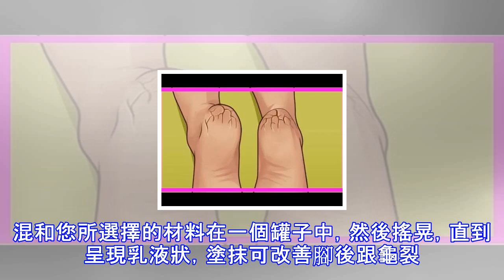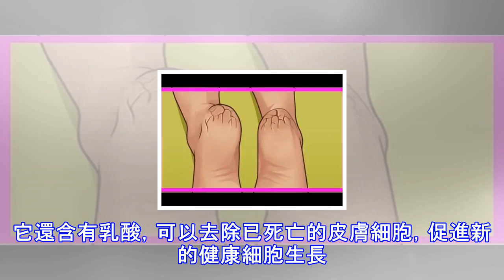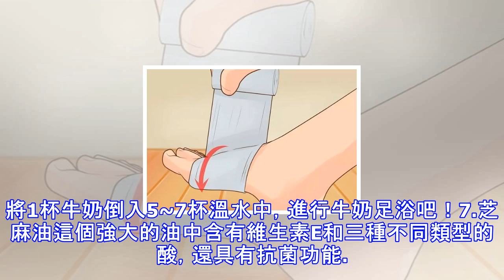愛穿涼拖鞋，「腳後跟乾燥」可不能乾！教你8招擺脫阿嬤腳！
愛穿涼拖鞋，「腳後跟乾燥」可不能乾！教你8招擺脫阿嬤腳！一雙乾燥發癢的腳讓你很困擾？你腳上的皮膚是否發紅、粗糙，呈薄片狀，易剝落？你的腳後跟皮膚裂開？這些是腳太乾燥常見的症狀。不幸的是，很多人都有這樣的困擾，因為與身體的其它部分相較，腳上的皮膚沒有油腺，相反地，汗腺是唯一的水分來源。有時，這些汗腺不足以保持雙腳滋潤。腳部乾燥常見的原因是使用不夠保濕的肥皂、天氣寒冷、濕度低、陽光曝曬、淋浴的水過熱、老化等。腳太乾燥會不舒服，導致瘙癢或灼痛。所以，不要讓這個困擾一直存在，來嘗試以下的措施吧： 1.檸檬汁檸檬的酸可幫助溶解死皮。建議你用檸檬汁浸泡雙腳10分鐘，然後用絲瓜擦洗你的腳，去除乾燥的皮膚。2...